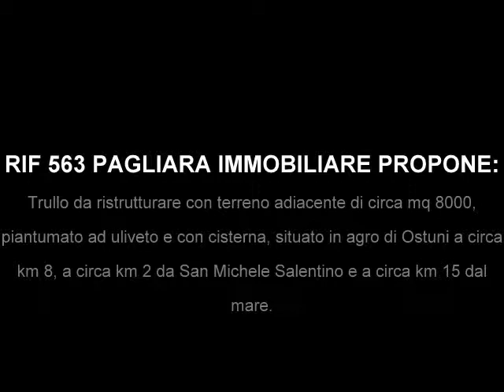RIF 563 PAGLIARA IMMOBILIARE PROPONE:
Trullo da ristrutturare con terreno adiacente di circa mq 8000, piantumato ad uliveto e con cisterna, situato in agro di Ostuni a circa km 8, a circa km 2 da San Michele Salentino e a circa km 15 dal mare.